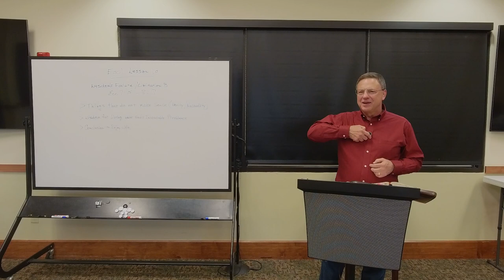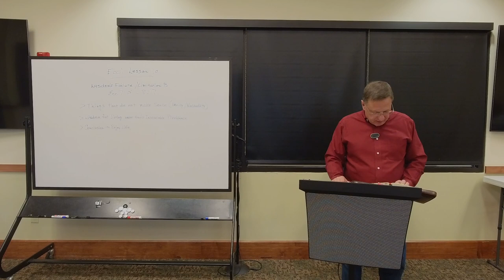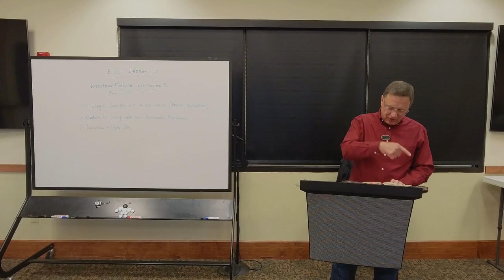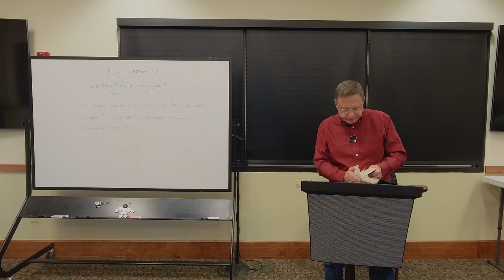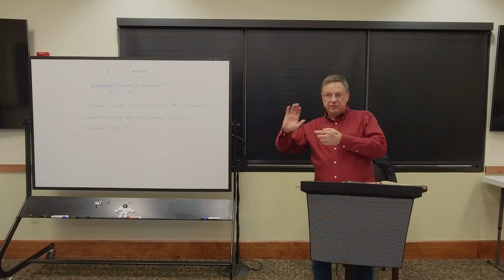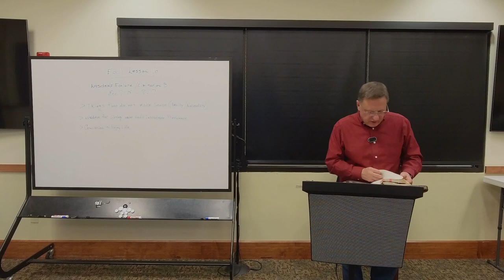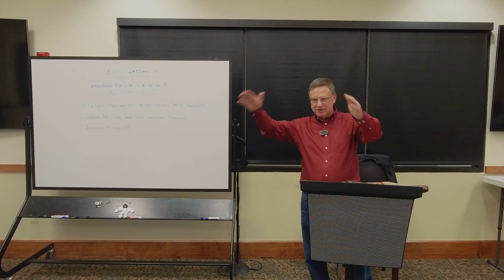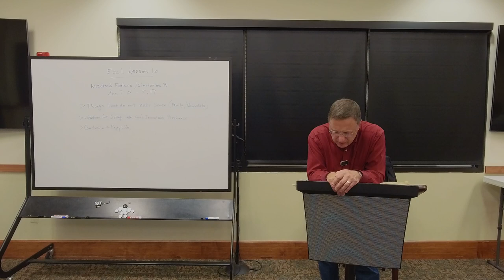Ecclesiastes | Spring 2024: Week 9